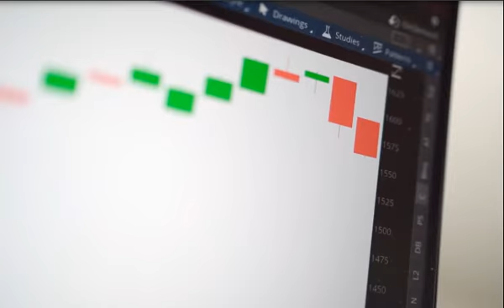Stock Lesson 3 - Why You are Not Making Money - What is the Secret to Making Big Trades